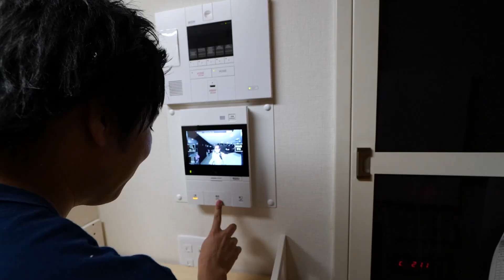新婚なのに…りささんが逢いに来ました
とみビデオのとみです！

☆とみビデオチャンネル素材大募集（第３弾）
※ご応募いただいた素材に不備があっても個別の修正、変更対応などはできかねますので、提出前に一度ご確認のほど何卒よろしくお願いいたします！

【素材提供者】
kana 様
く〜ちゃん 様
カコミカミ 様
まいさん 様
R4音 様
あぴ 様
おがぴー 様